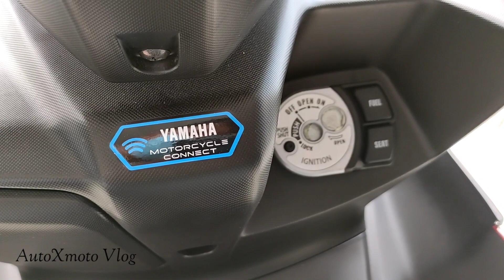Gila Keren Banget New Aerox 2021 Dark Green Yellow Stabillo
All New Yamaha Aerox 2021
Warna Dark Green Yellow
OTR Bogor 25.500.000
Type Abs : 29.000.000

Thank To Dealer Arista Citeureup